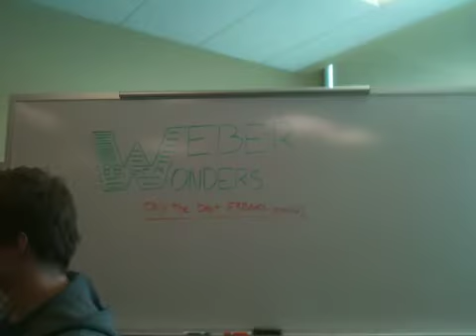KWCR Interview Class - Hats For Cats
The DJ class, COMM 2730, learns how to properly conduct a professional interview.